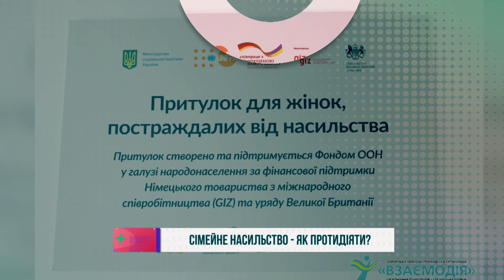Сімейне насильство - як протидіяти?